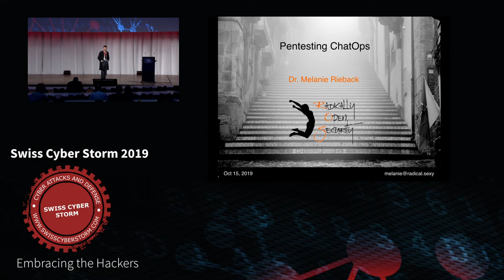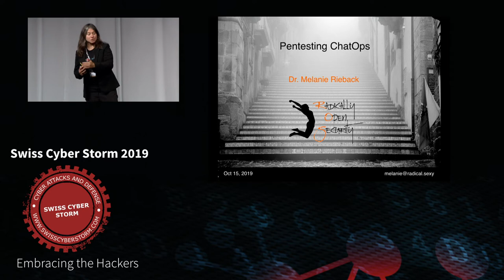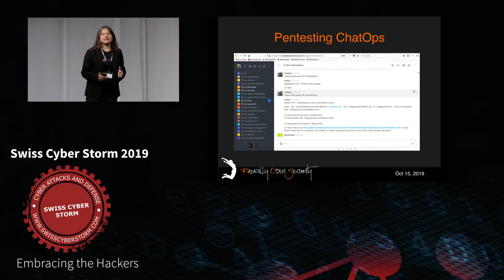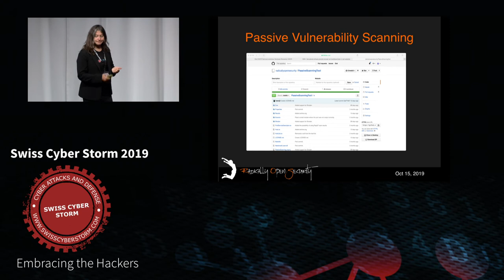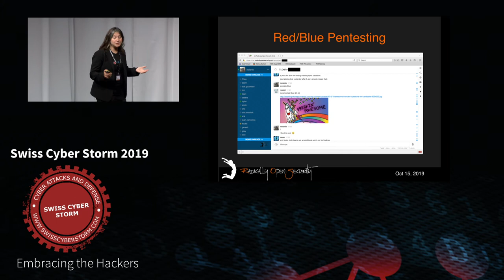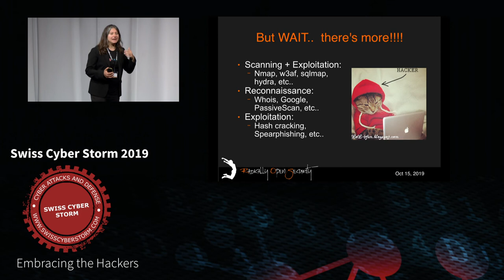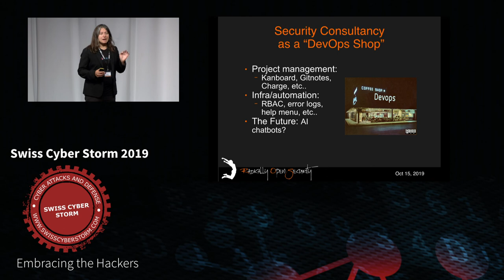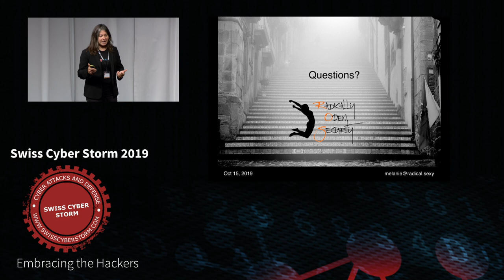Pentesting ChatOps By Melanie Rieback (2019)